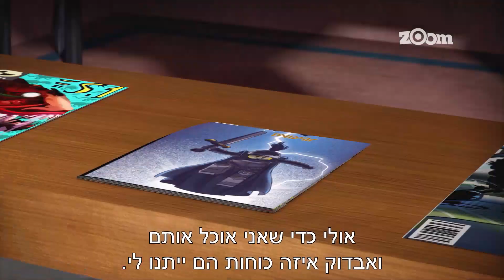לגו: אבירי נקסו - כנס אבירים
מה קורה כשהאבירים שלנו מגיע לכנס חובבי אבירים וקומיקס?
לגו: אבירי נקסו בעונה חדשה, מצחיקה ומגניבה!

או שאתם יכולים לצפות בפרקים מהנייד דרך האפליקציה שלנו – ערוץ זום
סנאפצ'אט: Zoom.tv